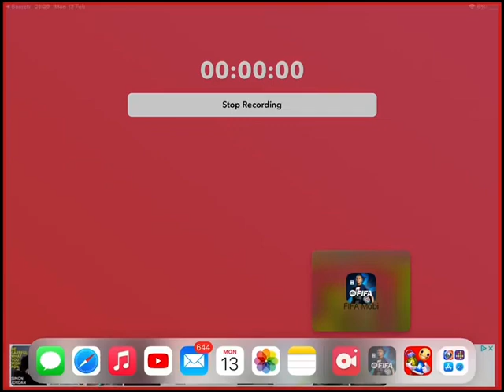FIFA mobile Argentina vs Brazil